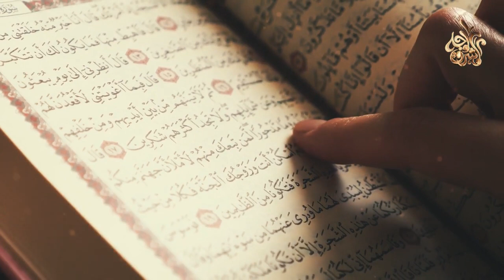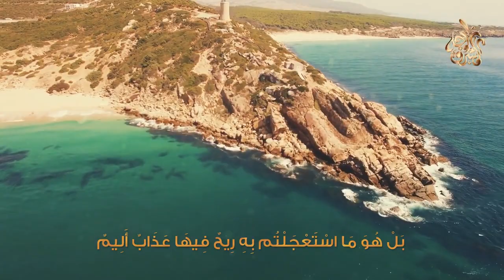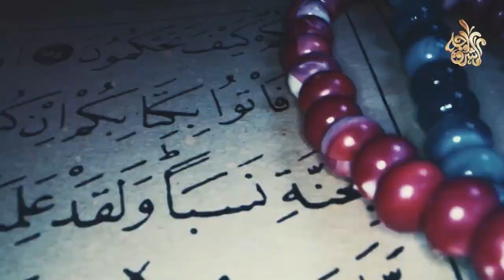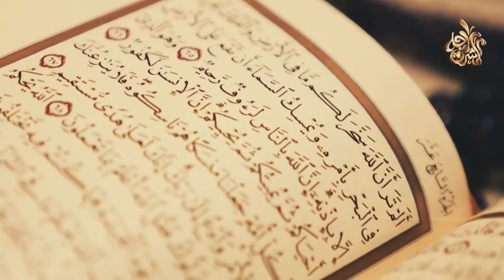قوم عذبهم الله 8 أيام ! ثم دفنهم تحت التراب !؟ فماذا كانوا يفعلون !؟ ستنصدم من شدة الاجابة !!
هم القوم امتازوا بقوّتهم البدنية، وقد مكّن الله لهم في الأرض، ودلالة ذلك أنّهم كانوا ينحتون البيوت في الجبال، ولم يُعطى أحدٌ مثل ما أُعطيَ قوم عاد، وقد أطغتهم قوتهم فاستكبروا، وكانوا مترفين؛ فقد رزقهم الله الأنعام، والحدائق، والأنهار، وكانوا يبنون البنيان العظيمة للتّباهي، واستطاعوا أن يبنوا مصانع لجمع المياه، وكانوا أهل قوةٍ وبطشٍ، وقد عبدوا من دون الله الأوثان.

◄ كلمات اخبرنا بها الرسول ﷺ اذا قلته في الصباح ويحقق الله لك كل شئ  وتصبح ثريا  فيديو سيغير حياتك.!!

◄ صفات عرش إبليس الذي تحدى به الله عز وجل؟ وأين يسكن إبليس اللعين؟ اجابة تزلزل القلوب

◄كيف تخرج روح المراة الحامل من الزنا ؟ وماذا يقول لها ملك الموت ؟ وكيف تعذب فى القبر ؟ ستنصدم

＃ هاشتاج
قوم عذبهم الله فى الدنيا قبل الاخرة ؟ فماذا كانوا يفعلون !؟ ستبكى من غضب الله
عذاب قوم عاد الذى لم يتحمله اى بشر ! ستنصدم سبحان الله !
قوم عاد أقوى أقوام الأرض | هل هم من العمالقة ؟ وأين مكان قصورهم المليئة بالذهب والمجوهرات
!!قوم عاد العمالقة أقوى أقوام الأرض والذين تحدوا النبي هود أن ينزل عليهم العذاب فحدث ما لم يتوقعوا
5 مشاهد مخيفة رآها النبى محمد في رحلة الاسراء والمعراج.. احذر أن تكون منهم!
قصة شعيب عليه السلام وكيف اهلك الله قومه بشكل مرعب
هل تعلم كيف عذب الله قوم إبراهيم وعيسى ولماذا لم يذكر القران عذابهم صراحة
شاهد ما حدث لفرعون و قومه عندا تخيل انه هزم سيدنا موسي
لماذا نهانا رسول اللهﷺ عن دخول ديار ثمود قوم صالح عليه السلام؟ لا تدخلوا عليهم إلا أن تكونوا باكين؟
شاهد كيف عاقب الله قوم لوط... مشاهد حقيقية من مدينة بومبى في ايطاليا !!
قصص الانبياء | صفات قوم لوط وما سبب عقاب الله لهم وما هي مدينتهم المذكورة في القران
دولة عربية كان فيها أصحاب السبت.. فلماذا مسخهم الله قردة وأين ذهبوا ومن نسلهم الآن؟
نهاية العالم وأحداث يوم القيامة The day of judgement
مشاهد يوم القيامة ورؤية الله عز وجل .. ستبكي على حالك
اغرب مايحدث على الصراط يوم القيام
يجب أن تشاهد هذا الفيديو قبل أن يأتي يوم القيامة !!
وظهور المهدي والمسيح الدجال ويأجوج ومأجوج
شاهد لحظة خسوف الشمس وكسوف القمر .. سبحان الله
الدابه التي تخرج اخر الزمان وتكلم الناس - اقتربت الساعه
شاهد كيف تكون نهاية العالم وعلامات يوم القيامة بالترتيب
حقيقة قوم عاد ( العمالقة ) اضخم البشر على مر العصور
قوم ثمود العمالقة، ولغز قريتهم المجهولة! - حسن هاشم | برنامج غموض
هل تعلم أين اختفت "إرم ذات العماد" مدينة قوم عاد التي لم يُخلق مثلها في البلاد؟
علامات يوم القيامة الصغرى التي ظهرت بالفعل وما هي العلامات التي اقترب ظهورها